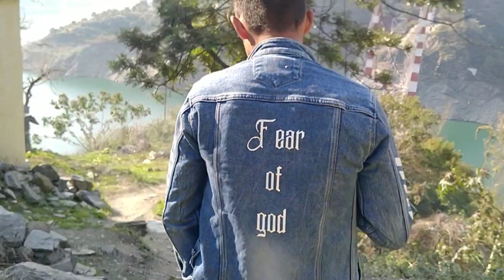कम्प्यूटर की रफ्तार से बना डाला प्लान और गया मजा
AbhaykandariUK09